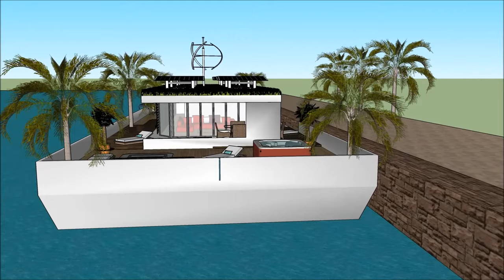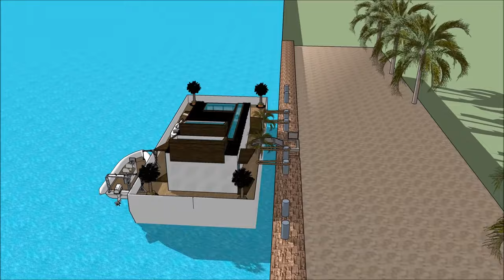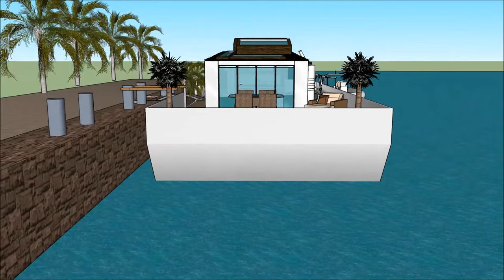Alternatywne życie na Houseboat Pływający dom pływający dom rezydencji pływający dom w Amsterdamie H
Łódź Alternatywne życie na Houseboat Pływający dom pływający dom rezydencji pływający dom w Amsterdamie H house została stworzona, aby utrzymać jakość życia:

The Alternatywne życie na Houseboat Pływający dom pływający dom rezydencji pływający dom w Amsterdamie H zawiera ekstrawagancki projekt łodzi Barge House gotowy dla ekstrawaganckiego użytkownika do wynajęcia łodzi House

Alternatywne życie na Houseboat Pływający dom pływający dom rezydencji pływający dom w Amsterdamie H Ma plany na trzech poziomach z piwnicą pod spodem, zawierającą wszystkie udogodnienia wymagane dla najemcy. Barka Boat House ma unikalny nowoczesny, nowoczesny design z unikalnymi elementami architektonicznymi. Do dyspozycji Gości jest prywatna część wypoczynkowa z pięknym widokiem na zatokę.